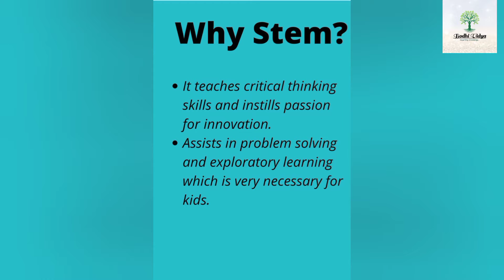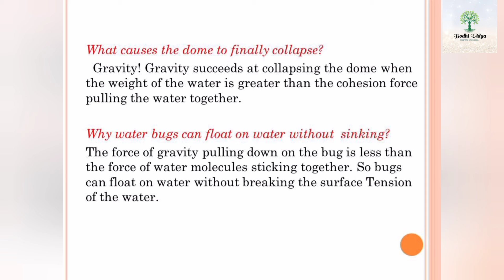surface density experiment-for easy understanding.